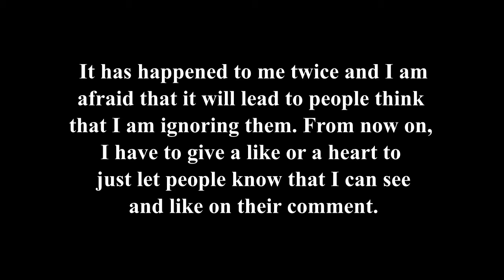NOT USUAL Video. Sorry if I could not respond to your youtube comments.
There is a detail about youtube comments and sometimes I think some comments get erased but I don´t know why exactly. I am afraid that it has something to do with the normal funcion of youtube algorithm that catches spams comments and it has some false positives that are totally innocent.

But I have noticed that there are some comments that gets erased but it was not by me.

In fairness to youtube, in the videos I upload, there was like one or two spam per video before last month. In the last month it has been mostly clean but I get a spam every like couple of videos so it is normal for me to see it. I report these spams;  I consider spam comments that does not contain an understandable message and has a link to another web site that is not related or to this channel or to the theme in general of what it is talked about in this channel.

I am very sorry for the inconvenience and I don´t know what to do about it. I just wish there was a way that youtube let me know if the comment was erased by them or it was erased by the user [I doubt it but it could happen from time to time].